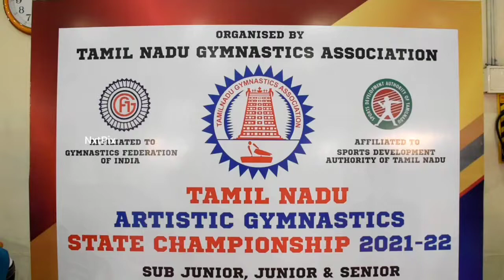Tamilnadu Gymnastics Association | TN Artistic Gymnastics State Championship 2021-22 | NxtPix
Tamil Nadu Gymnastics Association is conducting the State Championships for Artistic Gymnastics for the years 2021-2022 at the SDAT Hall of Gymnastics, Velachery. This is the first time that the event has been conducted since 2016 with recognition from the SDAT and Gymnastics Federation of India (GFI) and ~200 gymnasts are representing districts across Tamil Nadu.

“Artistic Gymnastics” is the Olympic sport that was boosted to the limelight by the performance of Dipa Karmakar when she narrowly missed Bronze at the 2016 Rio Olympics. “There is tremendous potential for the development of gymnastics in India – and Tamil Nadu in particular” said Th. Roghabarani, the President of TNGA. “However, unfortunate association politics have seen gymnastics derecognised by the Ministry of Youth Affairs in 2012 and only just reinstated in 2021 under the new leadership of GFI and fully recognised by the international parent body, FIG. In Tamil Nadu as well there were problems, but now the current TNGA team is recognised by GFI and SDAT and is immediately making sure that competitions and coaching camps are conducted. In fact, we overcame an attempt to have a High Court stay order on the event that we won at 3:00pm just yesterday! We are here to support the kids, coaches, parents – and deliver results for Tamil Nadu – and this highly successful event is proof of that commitment.” he continued.

Chief Guest Ajit Sigamani – Founder and Technical Director of MMA India, and 4-time Team India MMA Coach – talked about the similarities of the multi-functional aspects between MMA and Gymnastics. He was vocal about the need for qualified coaches – and for holding coaches accountable for the performance of the State and National players. Vridhi Singhvi, India’s first woman medalist at the MMA World Championships and 2-time National MMA champion – and recently felicitated by the Hon’ble Chief Minister Th. M.K. Stalin, provided inspiration to the young gymnasts with her story of success from Chennai to the international stage.

Mrs. Nirmala Ramdas, Managing Trustee of the C.N.Ramdas Champions Development Trust, made a generous donation of Rs.5 lakhs towards equipment and coaches development in the districts. Mr.Girish Ramdas, CEO of Magzter, Inc. spoke about how the Ramdas Trust has helped with both sports development and was also active during COVID relief efforts.

The General Secretary, Th G. Bala, was very appreciative of the efforts of the TNGA team, district sports officials and the SDAT in making the event successful.